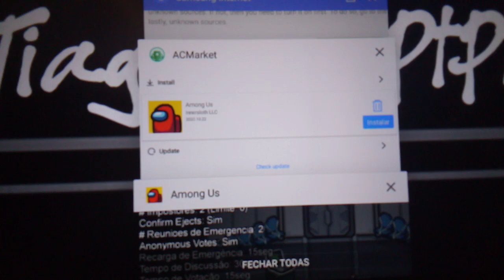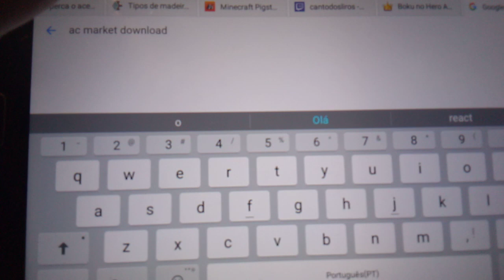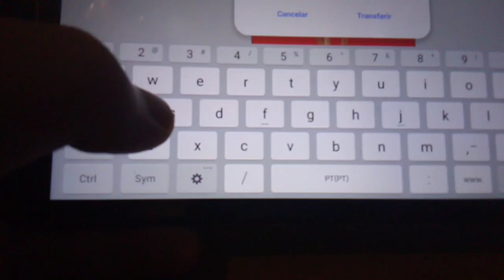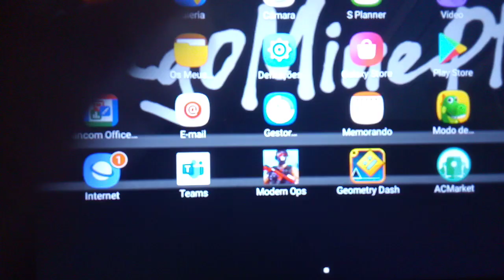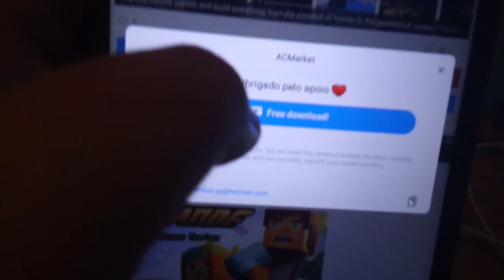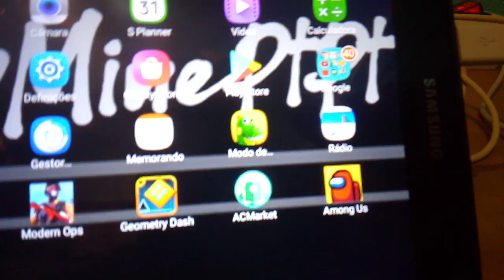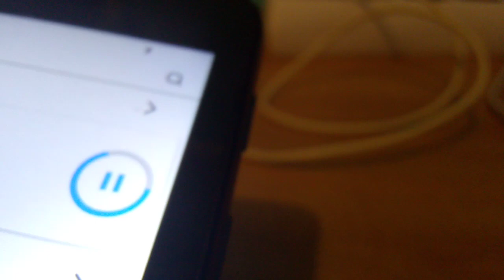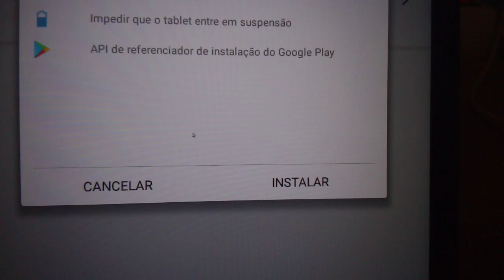Como ter tudo gratis no among us.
Clica aqui em baixo para baixar o acmarket uma playstore que permite ter tudo infinito.